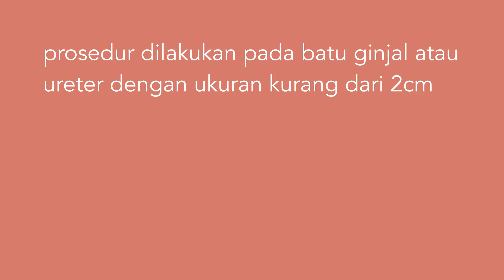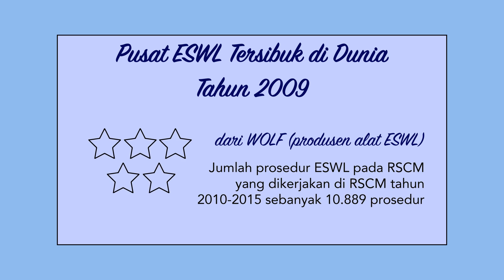ESWL (Extracorporeal Shockwave Lithotripsy)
ESWL merupakan prosedur pemecahan batu dengan menggunakan gelombang kejut. Batu dipecahkan menjadi butiran yang halus dan keluar bersama urin. Procedur ini dilakukan pada batu ginjal atau ureter dengan ukuran kurang dari 2 cm dan dengan fungsi ginjal yang masih baik,